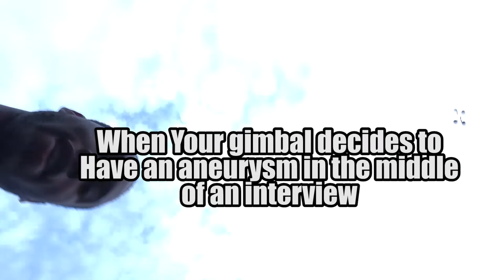1 MILLION DOLLAR ROLLS, KDM Reunion, Caffeine And Octane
"Hello Genny!"
This trip was a great experience and only a tiny step for whats to come.